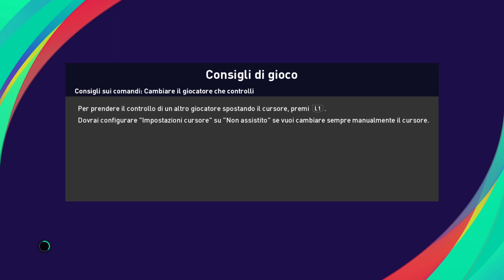eFootball PES 2021 CAMPIONATO SVIZZERO # 15 ZURIGO